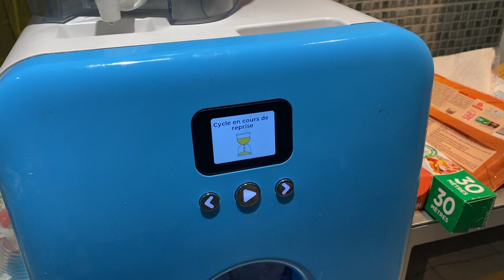AStuce Bob lave vaiselle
Voici une astuce pour votre Bob lave vaisselle que vous utiliser en mode réservoir
Lien amazon